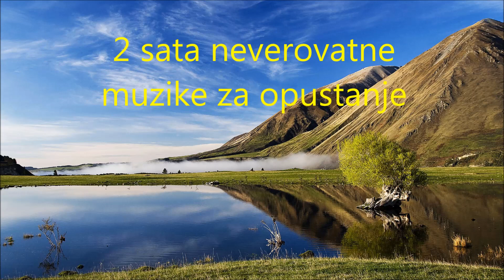Muzika za opustanje i smirenje - Skotsko Jutro, terapija muzikom, Opusti se i uzivaj, HD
Stavite slusalice u usi, pustite ovaj video i prosetajte uz reku ili provozajte bicikl, bar 45 minuta. Nasmesite se i razmisljajte o pozitivnim stvarima. Koncentrisite se na ovu veoma prijatnu muziku, zaboravite na probleme i opustite se.

Disite lagano. Vec za pola sata, osecace te se sveze, imacete mnogo bolje raspolozenja i jednostavno ce se osecati veoma prijatno i pozitivno. Uzivajte.